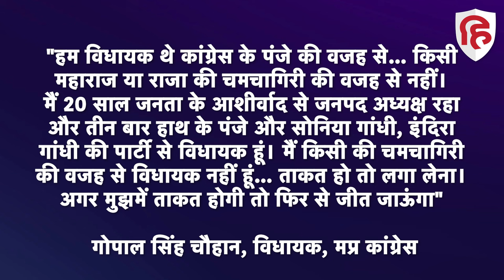MP Election 2023: Mungaoli Congress MLA Gopal Singh Chauhan ने जनता के आगे फैलाई झोली | Scindia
झोली फैलाकर गिड़गिड़ाते ये नेता जी कांग्रेस विधायक गोपाल सिंह चौहान जो कि जनता से वोट उनकी पार्ची को देने की गुहार लगा रहे हैं…मध्यप्रदेश में जैसे-जैसे चुनाव पास आ रहे हैं पार्टी के विधायक वोट बचोरने के लिए एड़ी चोटी का जोर लगा रहे हैं… कोई जनता से लुभावने वादे कर रहा है तो कोई उनके आगे झोली फैला रहा है… इसी बीच कांग्रेस विधायक गोपाल सिंह चौहान का ये वीडियो सामने आया है…

bit.ly3EWgL92